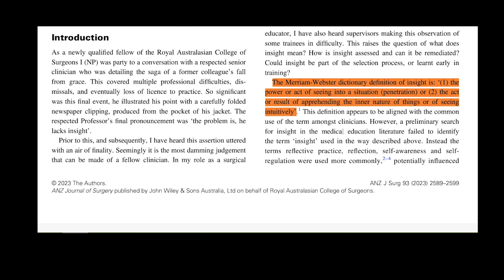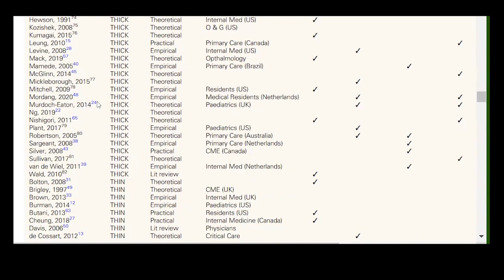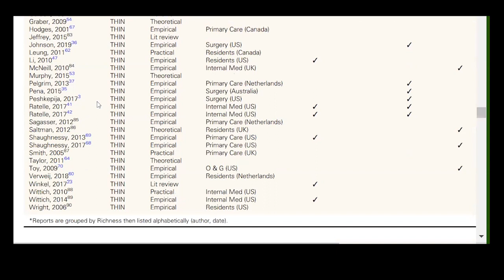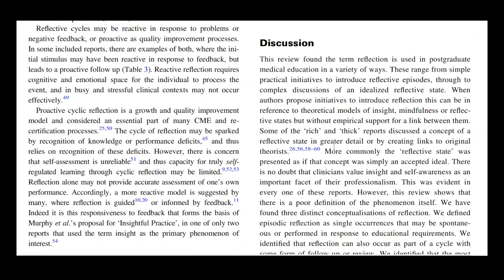A systematic review of critical reflection and insight in postgraduate medical education.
Can you teach insight? This systematic literature review of 75 texts suggests you can teach someone to reflect, and you can possibly achieve three states of reflection. But we did not find evidence that you can teach someone insight.

Check out the paper:
Price N, Jowsey T, Weller J. Reflecting on insight and insights into reflection: a systematic review of insight and reflection in post graduate medical education. ANZ Journal of Surgery. 2023 Sep 25.